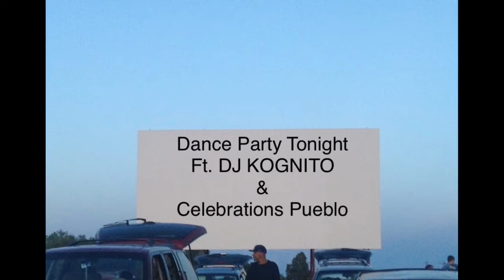KOGNITO IS A LIVING THING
ELO vs "Labyrinth"